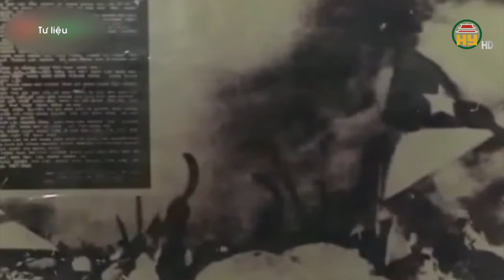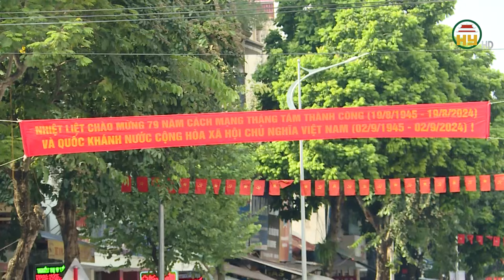Những giá trị không thể phủ nhận của Cách mạng tháng 8 năm 1945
Xin mời xem thêm:
Tiktok: Truyền hình Hưng Yên
Facebook: Đài Phát thanh và Truyền hình Hưng Yên
Zalo: Đài PTTH Hưng Yên